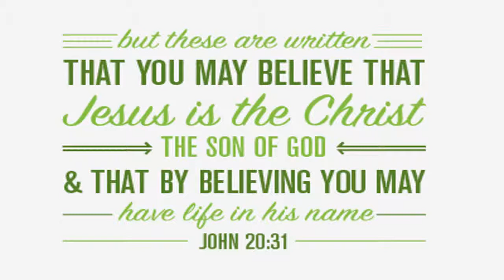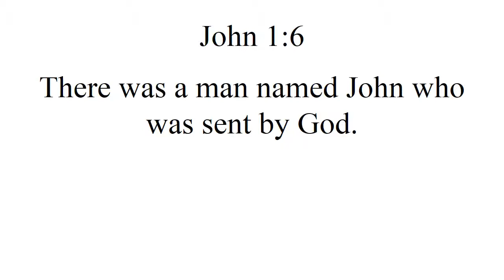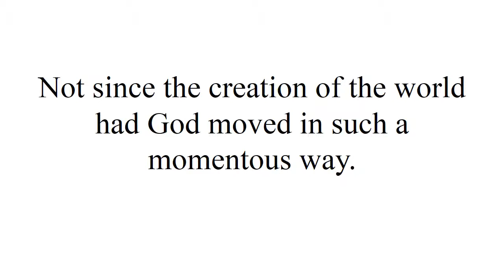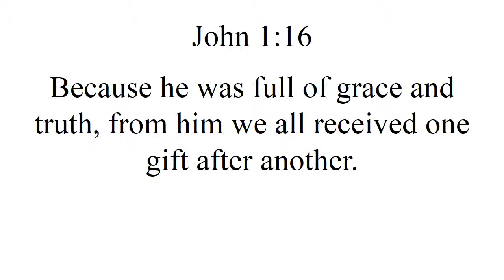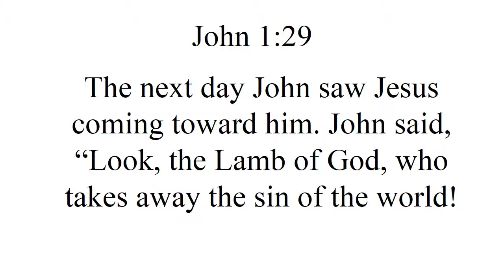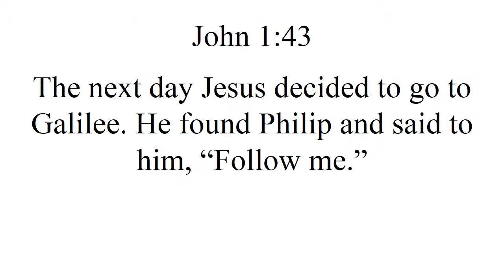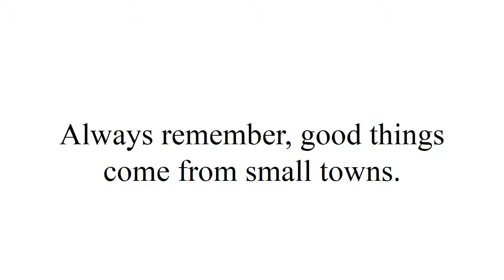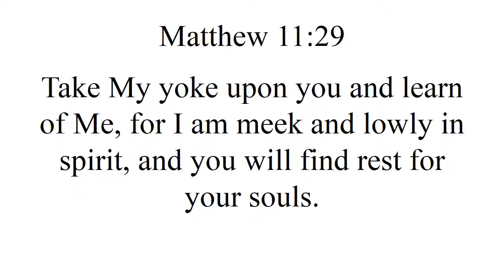John 1 - In the Beginning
GOSPEL OF JOHN SERIES, LESSON 1 (John 1). Sunday Evening, 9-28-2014, Brother Mark Loftis, Netherland Church of Christ, PowerPoint video with sermon audio.